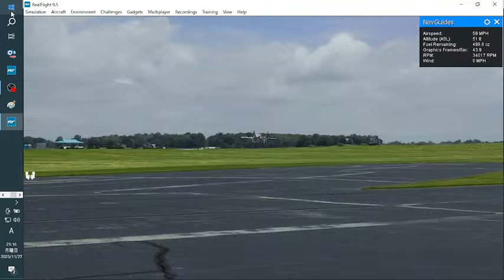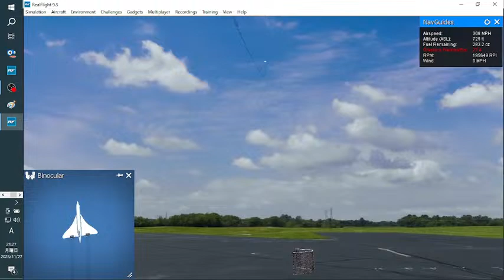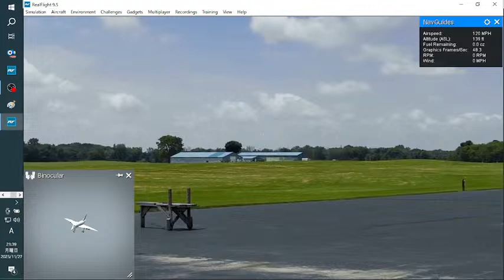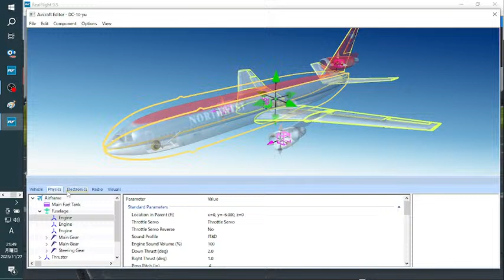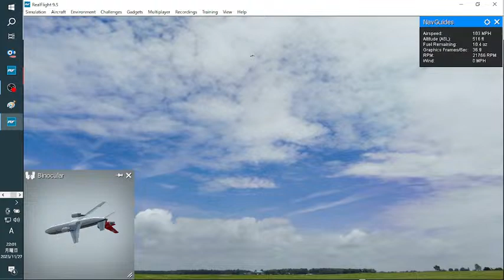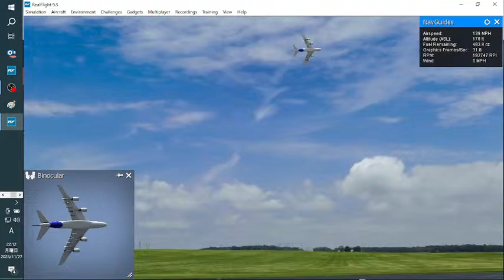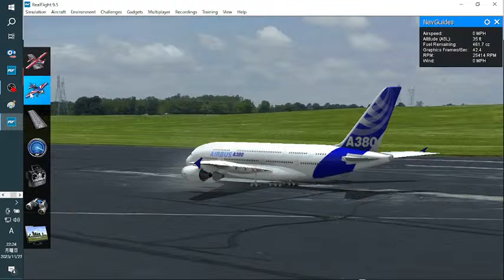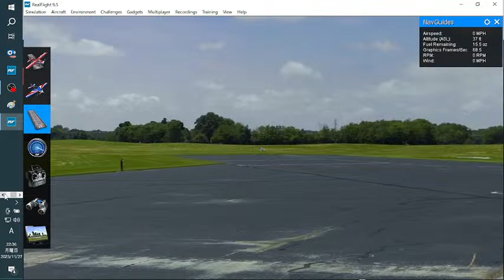❤ラジコン❤改造中❤大改造❤で❤キレッキレ❤爆音ジェット❤へ❤載せ換え❤無修正❤ライブ配信だよ❤いろんなの飛ばすよ❤リアルフライト❤チャンネル登録者1280人突破記念ライブ配信❤2023年11月27日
❤コンコルド❤フルパワーで❤テイクオフ❤キケン❤あぶない❤ありえない❤飛び方❤エアバス❤A380❤大改造機で❤キレッキレ❤爆音ジェット❤フルパワー❤ナイフエッジ❤ナイフエッジ❤ショート❤続きは大画面でフルバージョン見てね❤ラジコン❤改造中